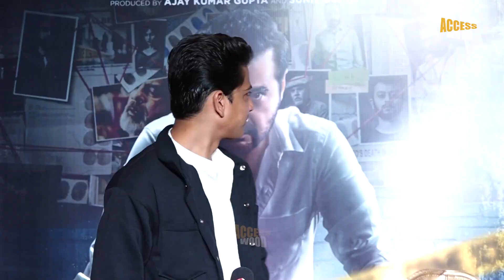House of Lies | GRAND PREMIERE | Sanjay Kapoor,Smilie Suri,Lekha Prajapati,Simran Kaur Suri | ZEE 5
House of Lies | GRAND PREMIERE |  Sanjay Kapoor,Smilie Suri,Lekha Prajapati,Simran Kaur Suri,Hiten Paintal,Girish Sharma,Ajitesh Gupta,Tushar Rungta | ZEE 5 | Access Wood

ACCESS WOOD :-